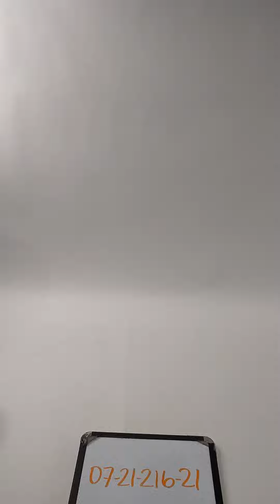Recycle Modern Bags B0721216-21 34 pc 41 lbs Wholesale at Tiedemann Globe